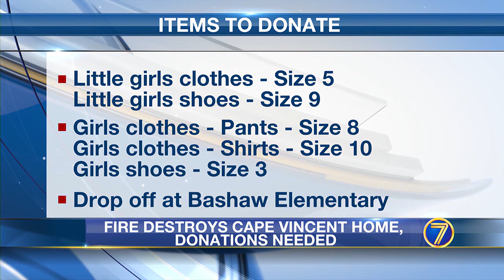The Cape Vincent community asks for help for one of their own after losing everything in a fire